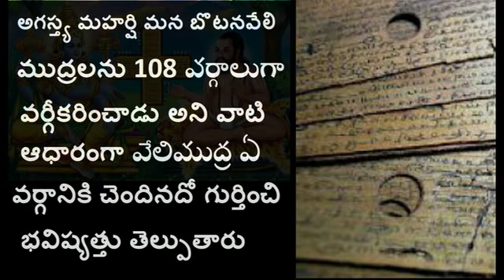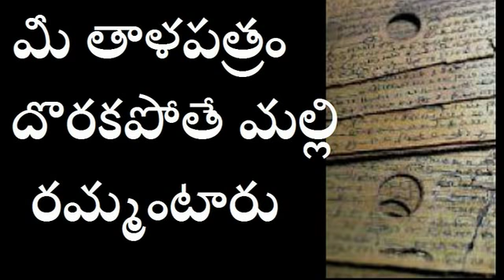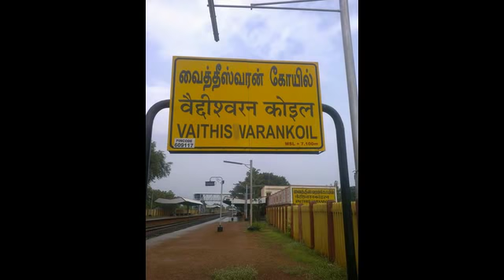మన జన్మ జన్మల రహస్యం ఈ ఆలయంలో వుంది|సైన్స్ కి అందని నాడి జ్యోతిష్యం .The Mystery Of Nadi Astrology